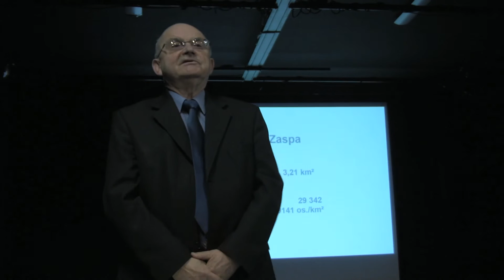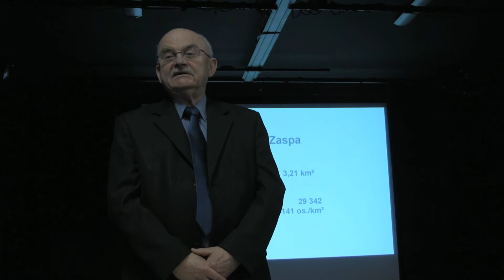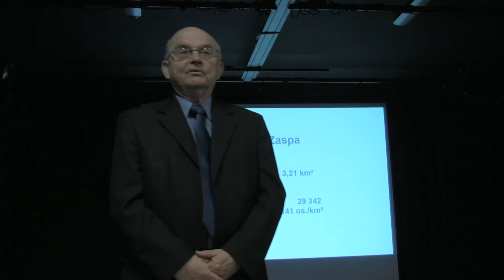PLAMA 2011 Lotnisko - Osiedle - Malarstwo Monumentalne / Gdańsk Europejska Stolica Kultury 2016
Spotkanie z Kazimierzem Sokołowskim, prezesem SM "Zaspa" w latach 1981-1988 // Przewodnicy po zaspiańskiej Kolekcji Malarstwa Monumentalnego // Gdańska Szkoła Muralu